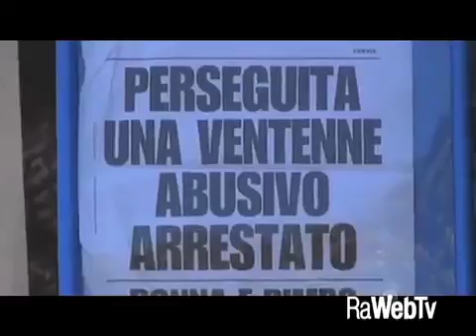Operatori dedicati alla sicurezza nelle spiagge ravennati. Esperimento nel 2016 ?